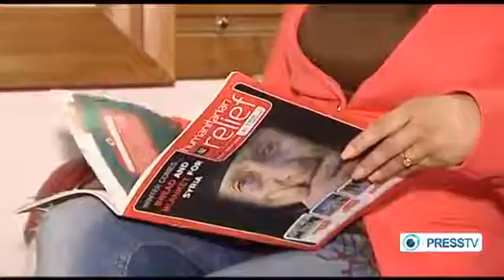Israel, Turkey hold talks over 2010 aid flotilla raid